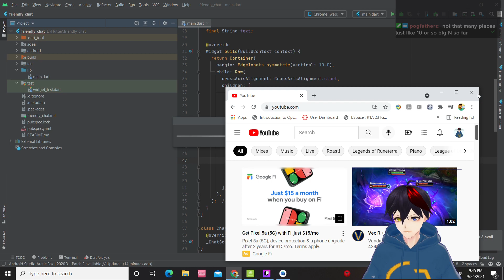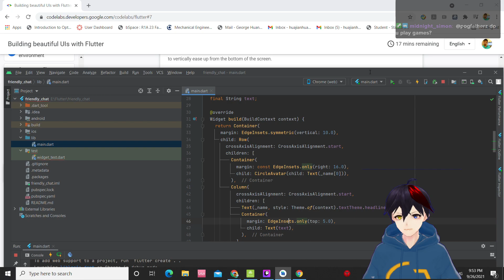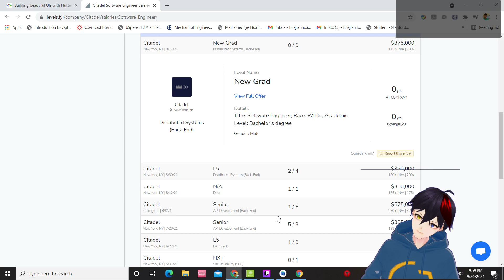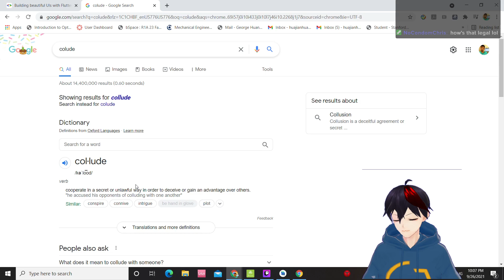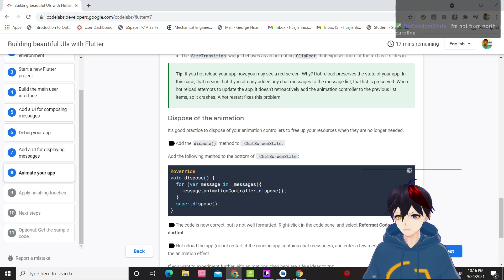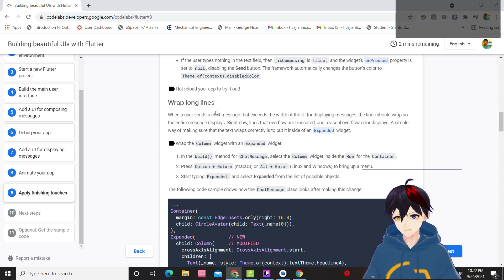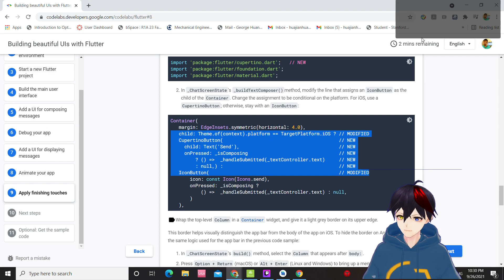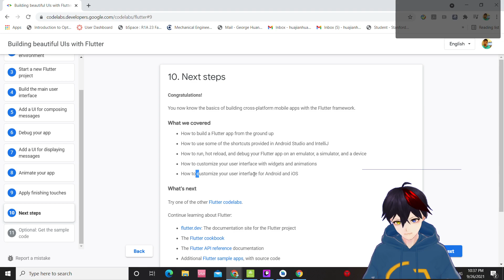📲Codelabs: Simple chat room aka "Building beautiful UIs", Part 3| Flutter | App Development📲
Simple chat room app finished! It would even work cross-platform on IOS and Android!

Comment to let me know what you want to watch!

Come join me in stream! I have a pretty good music taste I would say (if you all still would like to listen to my background music). ʕ •ᴥ•ʔ